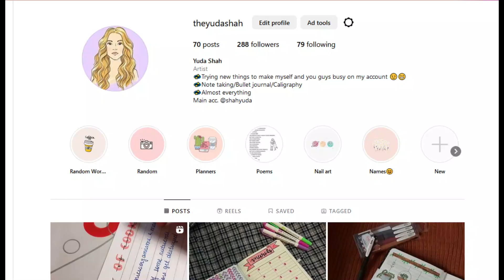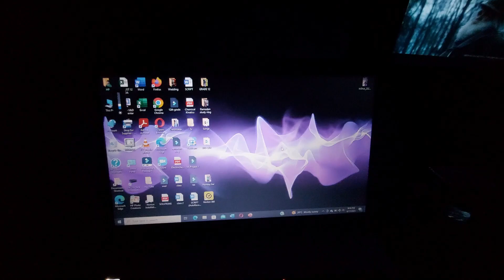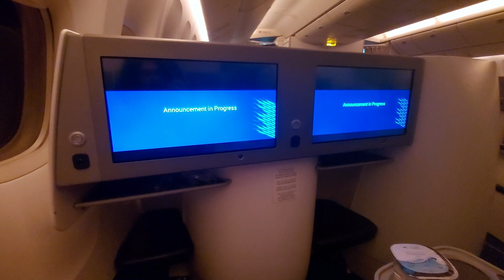Travel vlog | Summer vacations | What I do in a day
Heyy everyone,
Hope everyone is doing well and enjoying their vacation, this my first ever travel vlog on this channel.